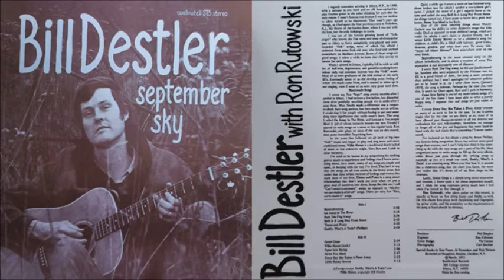Bill Destler - Pack The Flag Away (1973)